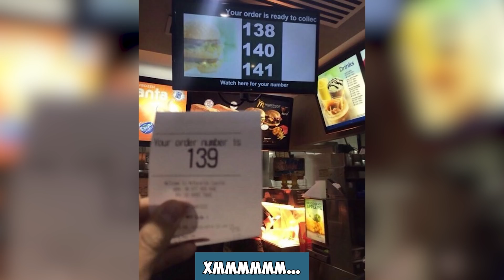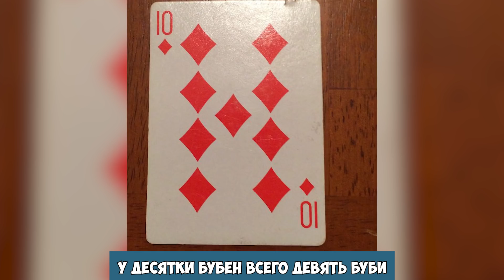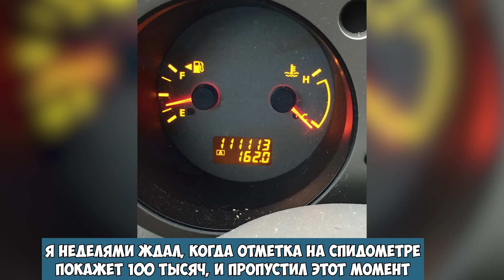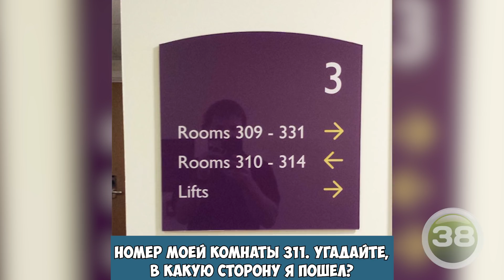Вещи, которые ужасно раздражают